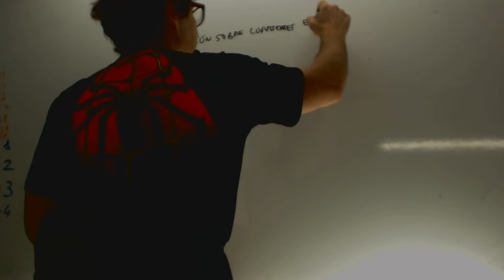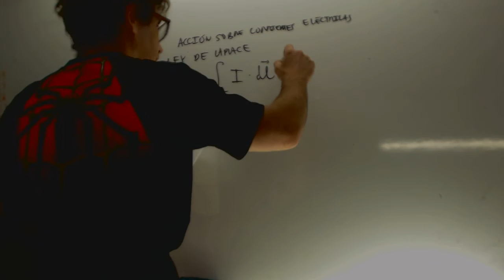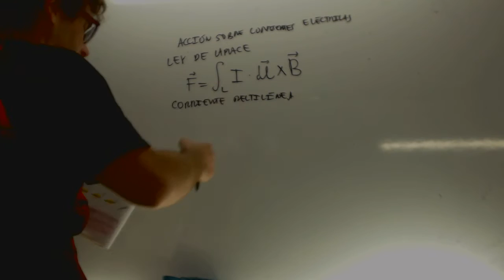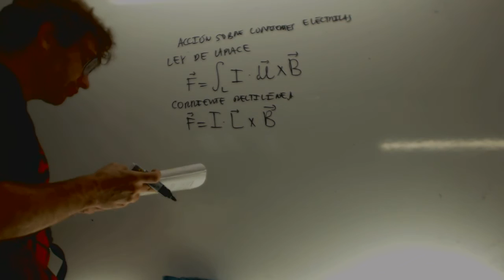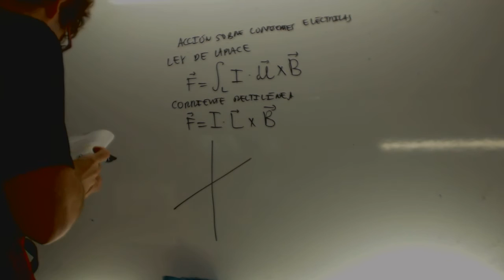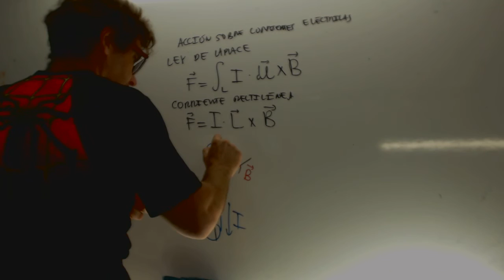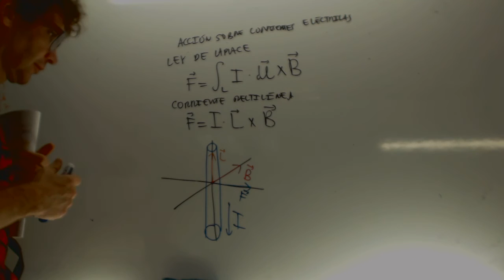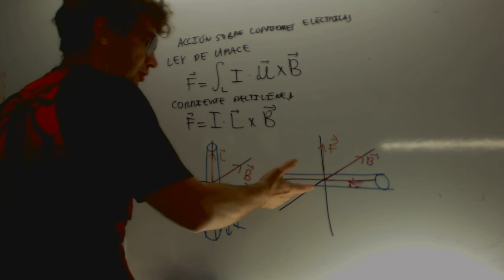Ley de Laplace Campo magnetico Fisica 2 Bachillerato Academia Usero Estepona